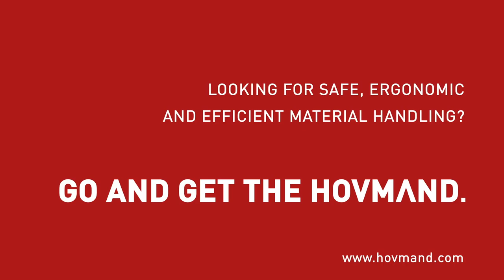How to lift and transport rolls and reels safely │HOVMAND - Lifting & moving technology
Handling packaging film on rolls can pose a health risk to employees in the packaging or shipping departments. The rolls must be lifted from a pallet, transported to the packaging machine and finally assembled above the ground or above shoulder level. Without help, this becomes hard work several times a day.

We can provide roll handling devices which are customised to your packaging line and local circumstances for the entire process. The employees can utilise these devices to effortlessly overcome the challenge of exchanging the foil of any type of roll weighing up to 300 kg without harming the body. The roll handling device enables a pallet to be conveniently driven under it so that the roll can be lifted up and raised flexibly - no matter how they are positioned on the pallet. You can utilise larger roll and thereby also avoid downtimes with a Hovmand mobile lift.

Taking your requirements into account, we can construct your individual roll lifter from our modular system for lifting solutions. We will select the right solution for you from a range of options for lifting column loads, chassis and hoists for picking up rolls. We can configure your product within a few seconds with our Virtual Engineering app. So you can see your solution right away in 3D.

YOU ARE USING A LABELING, FILLING OR SHRINK FUNNEL MACHINE? Read our blog post about lifting heavy reels for industrial purposes

WOULD YOU LIKE PERSONAL CONSULTATION?
Select your region and country to find out who can support you from where based on qualified Hovmand expertise.
In Germany and Denmark we also look after you directly!